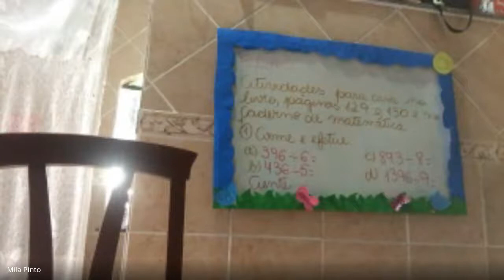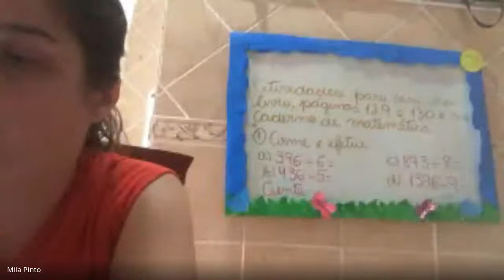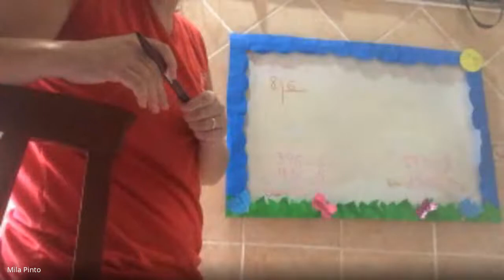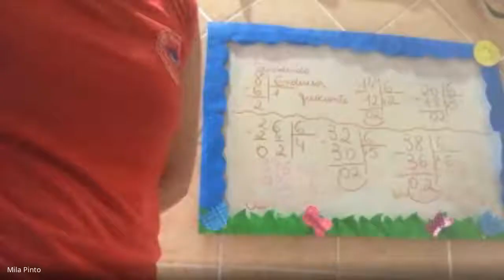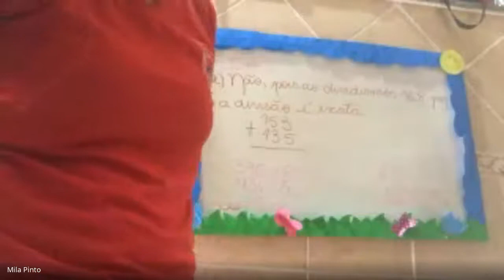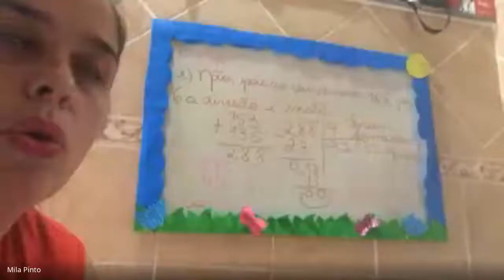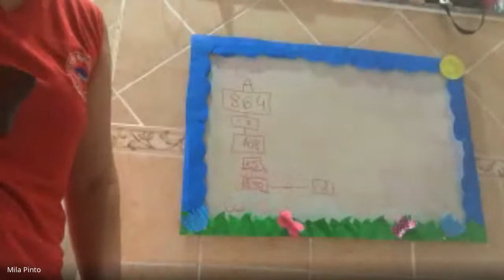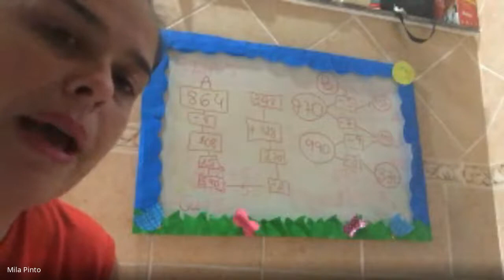4 ANO MILA PARTE 1